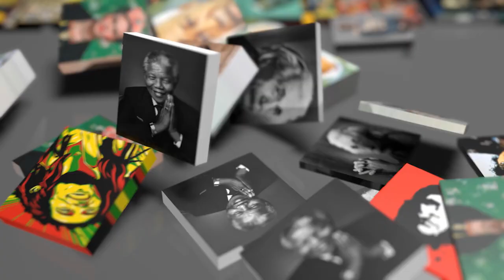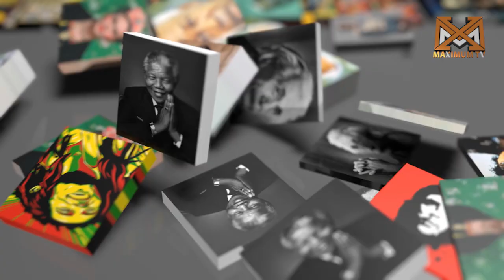HIKI NDICHO KILICHOSABABISHA VITA YA UKRAINE NA URUSI |KITALETA VITA YA 3 YA DUNIA